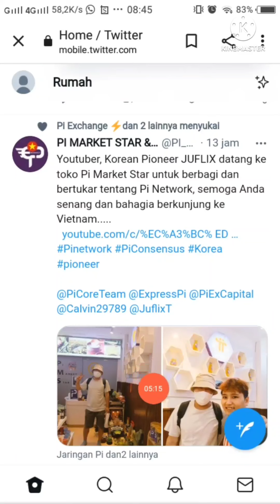KEREN, YOUTUBER KOREA INI MENAMBANG PI NETWORK JUGA.